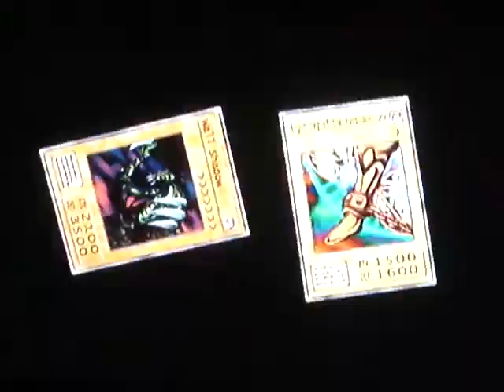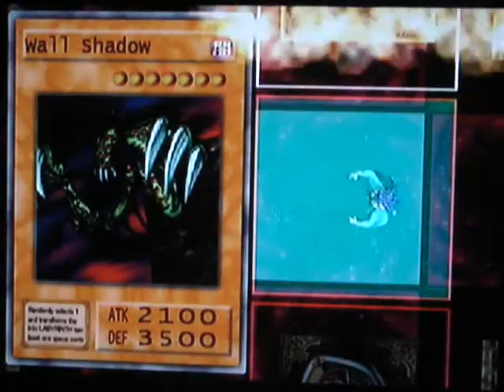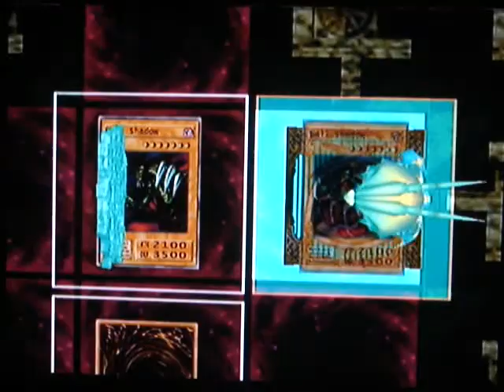Yu-Gi-Oh! The Duelists of the Roses: Vs Jasper Dice Tudor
My favorite YGO videogame, mostly because is not a rehash of a rehash of the TCG/OCG.

Now you know why i have Shadow Ghoul